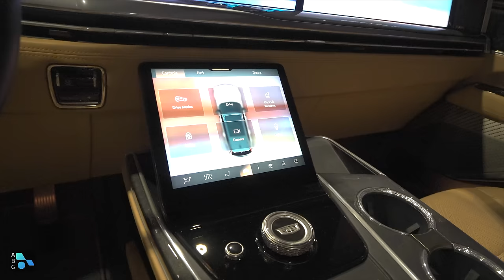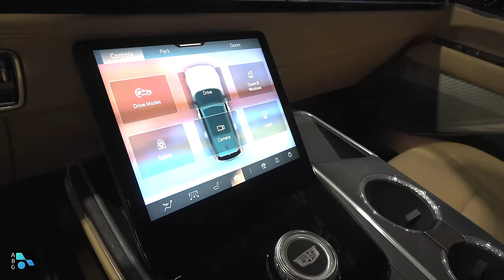The 2025 Cadillac Escalade IQ Is Short On Subtlety, Big On Nearly Everything Else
According to the folks at Cadillac we should be seeing the Cadillac Escalade IQ on the road before the end of 2024 but in the meantime we got a chance to peak at it here at the 2024 Chicago Auto Show. While we weren't able to get inside this particular vehicle there's still plenty to see and talk about that will help potential Escalade IQ customers decide if this is the direction they want to go with the their new vehicle. We'll be sure to put it through it's paces when we get a chance to drive it and if there are specifics you want us to look out for let us know in the comment section below!

00:00 Introduction
00:28 Rear End
01:10 Front End
02:04 Battery Pack
02:57 Wheels and Tires
03:35 Interior
05:53 In Conclusion